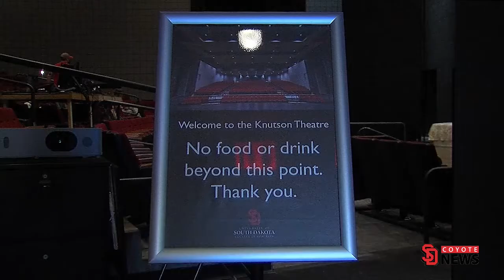Coyote News USD Theater Fun Home